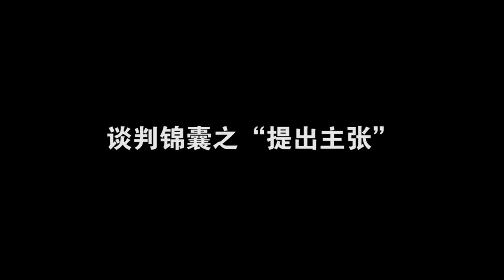[智匯微視頻]談判錦囊之提出主張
當提出要求的時候就要提出主張
這時要注意什麼? 公司內跟公司外要怎麼提出主張?

1. 風林火山｜劉必榮的致勝談判思維課

2. 將之卷｜從個人到團隊，職場必修領導力

3. 談判大師劉必榮｜跨文化溝通與管理，提升國際談判力

4. 談判大師劉必榮｜教你輕鬆成為「商戰談判」贏家

5. 談判大師劉必榮｜打破職場溝通障礙，提升內部談判力